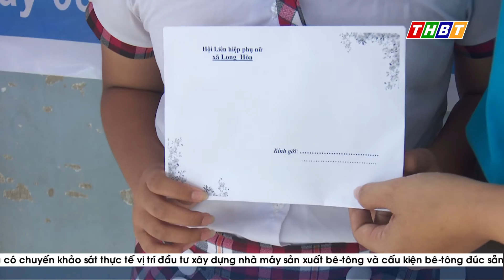ẤM ÁP CHƯƠNG TRÌNH “MẸ ĐỠ ĐẦU” CỦA HỘI LIÊN HIỆP PHỤ NỮ BÌNH ĐẠI